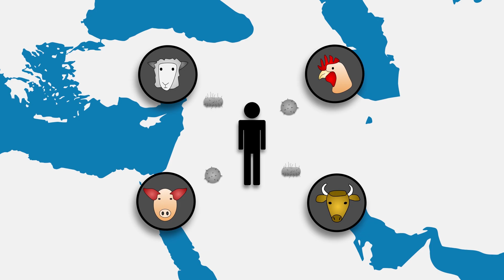Major epidemics and pandemics - Summary on a Map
We briefly retrace major global epidemics and pandemics that have impacted human history since the end of man’s hunter-gatherer lifestyle until the present day.
Software used for editing: Adobe After Effects
Sources:
- Universalis
Chapters
00:00 Origins
00:54 Ancient Greece and the Roman Empire
02:13 Plague of Justinian
03:31 Leprosy
04:31 The Black Death
05:56 The Columbian Exchange
07:29 Cholera and Plague
08:51 Influenza
09:58 HIV
11:01 Current situation